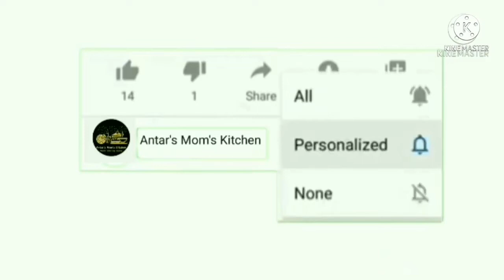Cabbage Chicken | The Best village recipe for your family | Uniqe Cabbage recipe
This is totally a healthy dish.
YOU CAN ALSO SUGGEST US WITH YOUR FAVORITE DISHES & RECIPIES.

                                           l
                                           l
                                           l
                                           l
                                          \l/